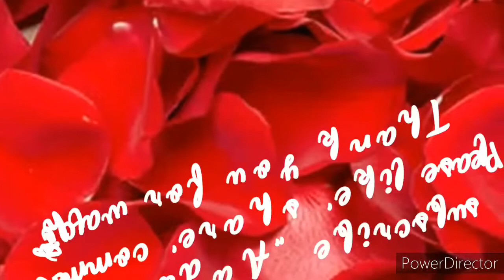coffee bottle decoration /waste bottle craft/bottle reuse idea/ bottle decoration / Christmas crafts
Here : Reuse of waste bottle/ bottle ko kaise sajaye/ bottle crafts ideas / room decoration ideas for anniversary / ghar ko kaise sajaye/ ghar sajane ka aasan tarika/bottle se ghar ko sajane ka aasan tarika/bottle crafts for kids / simple way to decorate glass bottle / Christmas room decoration / Christmas decorations / Christmas craft / Christmas room decoration idea / bottle craft / reuse of bottle / bottle decoration ideas  / coffee bottle diy / coffee bottle art / coffee bottle painting / pot painting / pot decoration idea / pot reuse craft / bottle painting / plastic bottle reuse idea / plastic bottle decoration / Christmas bottle decoration / Santa bottle decoration / new year room decoration / new year craft / Hetal's art / artkla bottle reuse / artkla / five minutes craft

In this video you will learn how to decorate coffee bottle.

In this channel you will find the videos of Walldecoration, Festival crafts, sketch, painting, wall hanging ,home decoration ideas, and handmade cards .